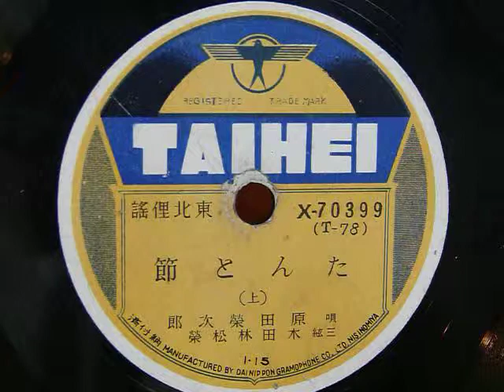たんと節 上 （原田榮次郎）